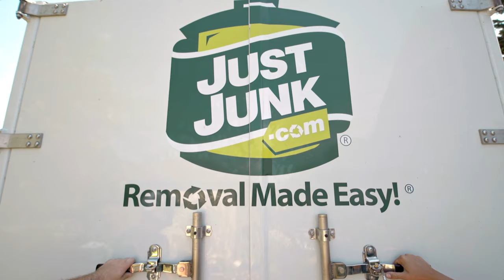Appliance Removal | JUSTJUNK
Need to get rid of an appliance today? JUSTJUNK across Canada can help with our team of local professionals, ensuring quick and easy disposal of any appliance from anywhere in your home or office today!